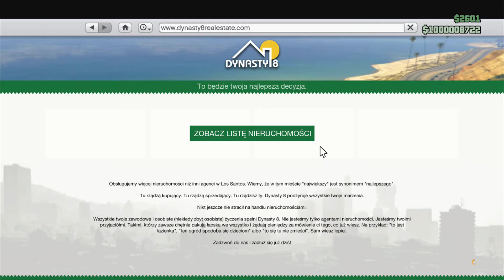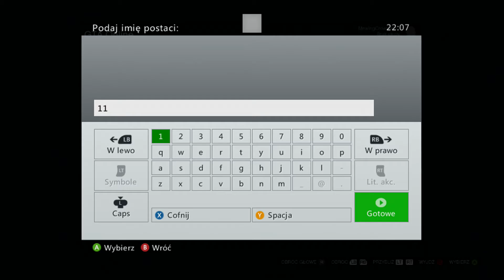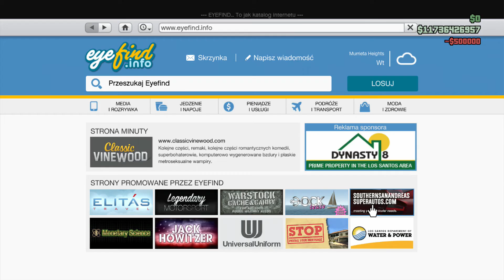free account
pasy podam chętnemu tylko wtedy gdy konkretnie się określi dlaczego chce mieć takie modowane konto